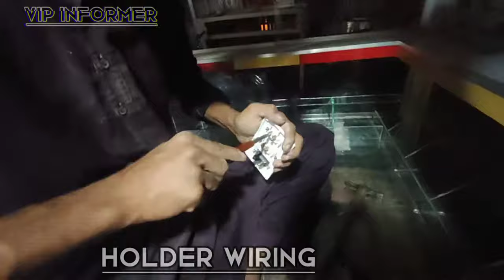HOW TO MAKE CONFECTIONERY ITEM CABIN | HOW TO MAKE PAN CABIN | MAKING A WOOD CABIN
Pan k cabin ki first and second video to itna pasand krne k bad ap viewers k liye paish hai 1 or brand new pan ka cabin with end to end tayari k sath ap logon ka bohat shukria k ap ne meri video pasand ki or comment kiye bs isi trha meri video ko like krte rahiye or han ap comment me bataye k or kis kis chiz ki video ap banty huy dekhna chahty hain.

Thank you for liking video
Thank you for comment on video

How to make pan cabin

How to make lakri ka thela

Making of paan cabin